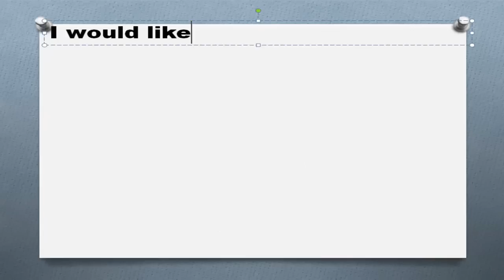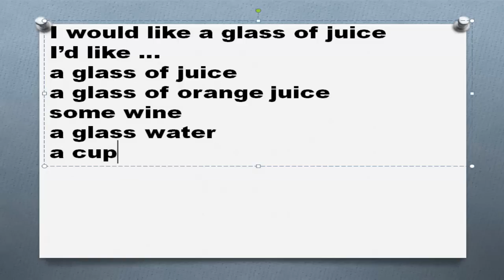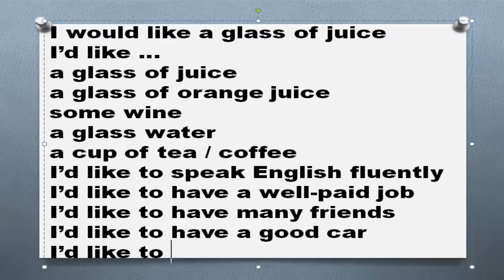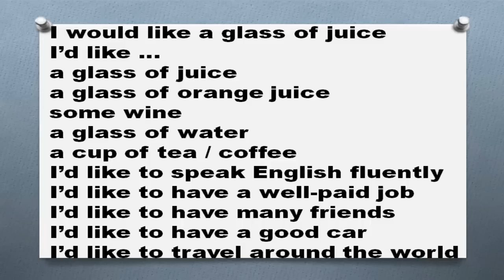Английская грамматика Часть 194 I would like Я хотел бы I'd like примеры предложений